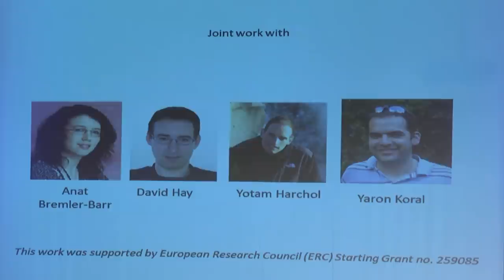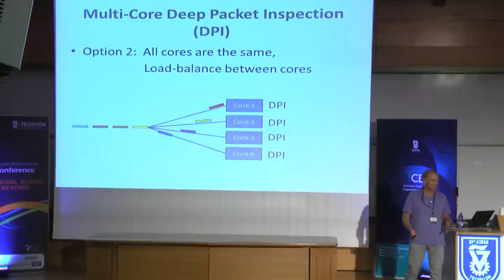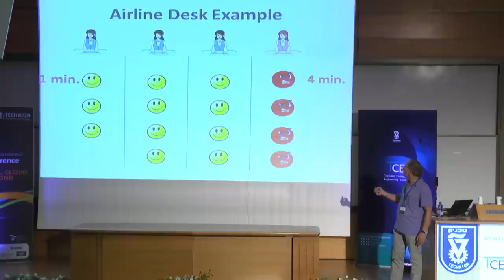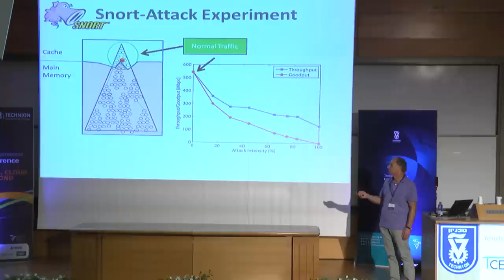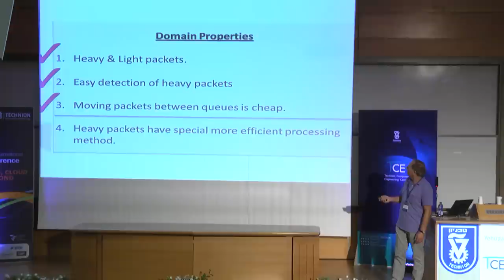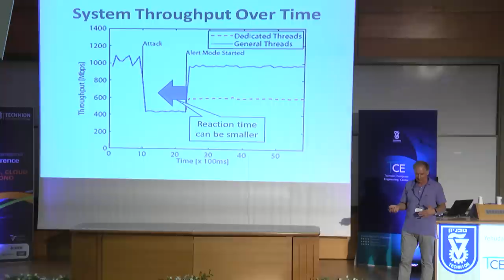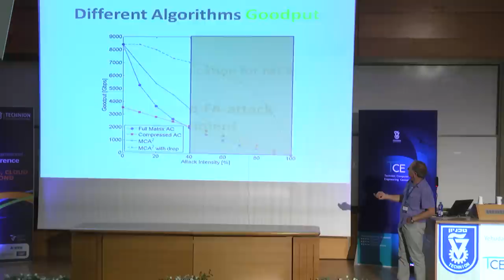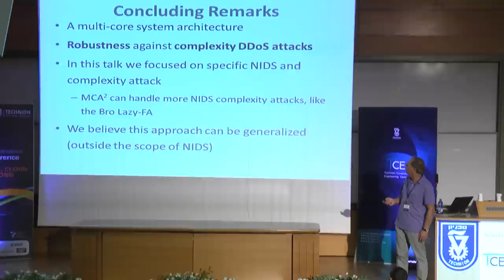Prof. Yehuda Afek - Multicore Packet Scattering to Disentangle Performance Bottlenecks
Prof. Yehuda Afek, Computer Science, Tel Aviv University - Multicore Packet Scattering to Disentangle Performance Bottlenecks - lecture given at Technion Computer Engineering International Conference on June 7, 2012.
We take advantage of the emerging Multicore computers to design a general architecture to mitigate different network based complexity attacks. In complexity attacks an attacker carefully crafts messages such that each consumes substantially more resources than a normal average message. It then sends enough such heavy messages to bring the system to a crawl at best. In our architecture cores quickly identify messages suspicious heavy and divert them to a fraction of the cores that under attack are dedicated to handle all the heavy messages keeping the rest of the cores relatively unaffected and free to give the normal legitimate traffic the good service it is suppose to get. We demonstrate the effectiveness of our scheme in mitigating complexity attacks on Deep Packet Inspection (DPI) engines in security devices.